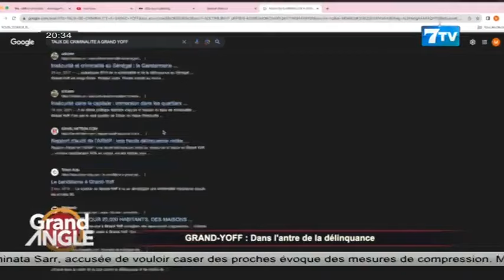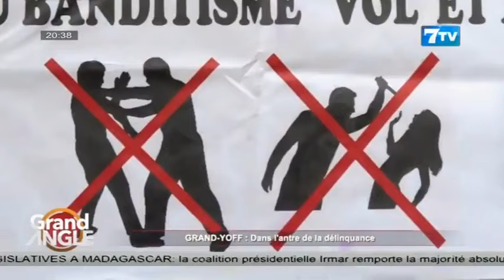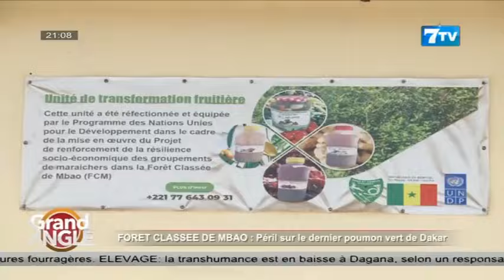GRAND ANGLE DU VENDREDI 28 JUIN 2024: INSECURITÉ À GRAND-YOFF; Forêt classée de MBAO en péril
REPLAY DE VOTRE MAGAZINE DE GRANDS REPORTAGES "GRAND ANGLE " DU VENDREDI 28 JUIN 2024

7TV est une chaîne généraliste qui exploite l'infotainement avec un accent particulier sur l'information.